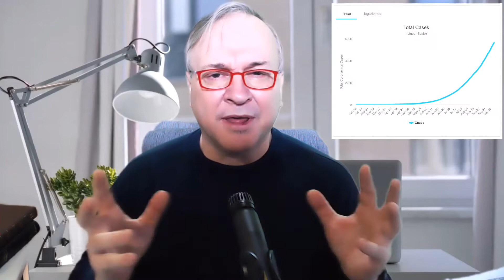Juan Carlos update from Argentina